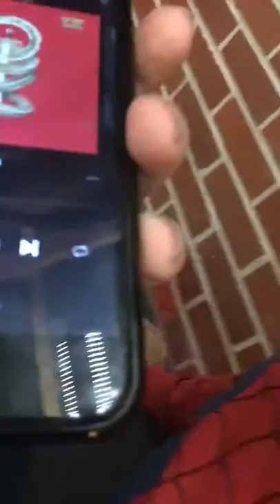Africa by Toto but Instead of Being Good We're TRASH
Here is a video of my friends and I doing karaoke but we're TRASH so yeah…